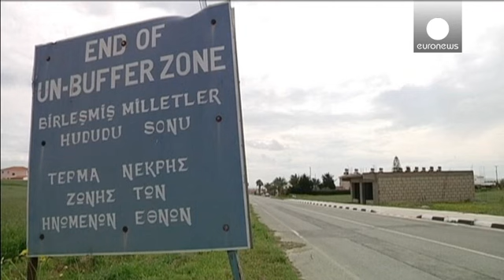Can the island of Cyprus be re-united four decades after the UN buffer zone was established?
It is 40 years since the buffer zone was established by the United Nations between the Greek and Turkish communities on the island of Cyprus.

Much of what is there - like the airport has been trapped in time as peace initiatives over the four decades have come and gone, evidence of the deep split on the Mediterranean island.

It is an area seen only by UN peacekeepers who have not witnessed a serious incident since 1996. Over the years some corridors have been opened but border controls remain.